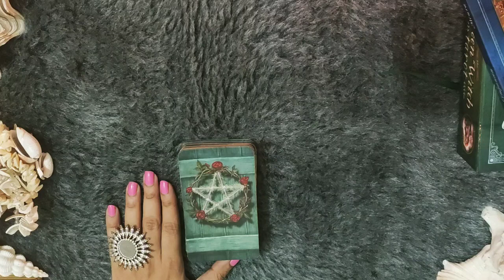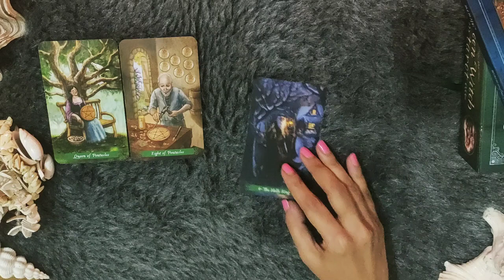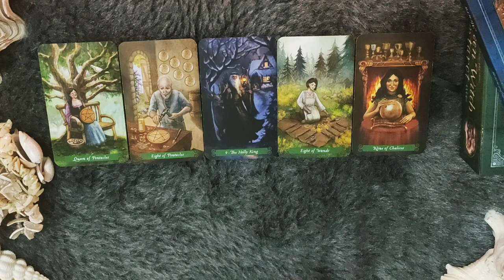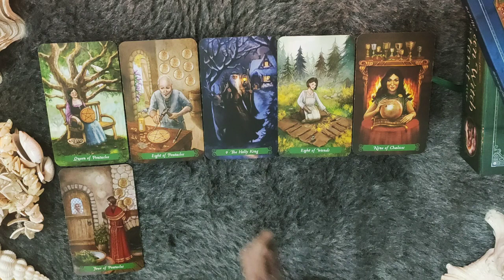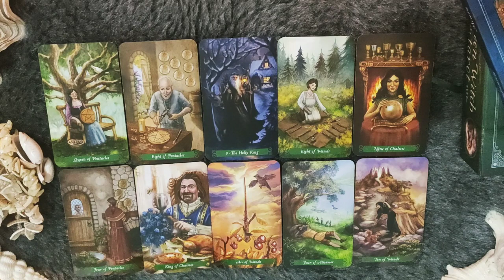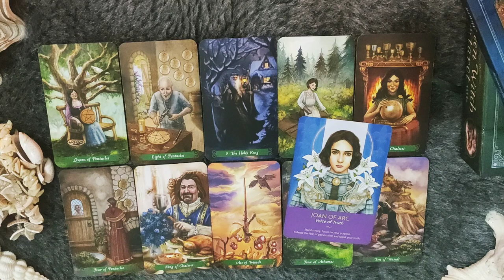*ARIES/MESH RASHI- APKE EX KI CURRENT SITUATION* SEPTEMBER LOVE READING